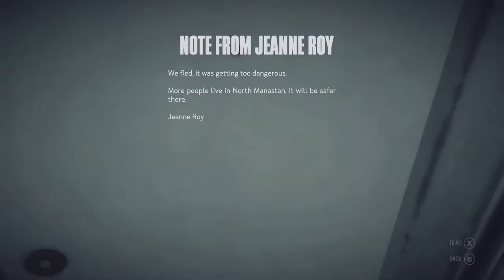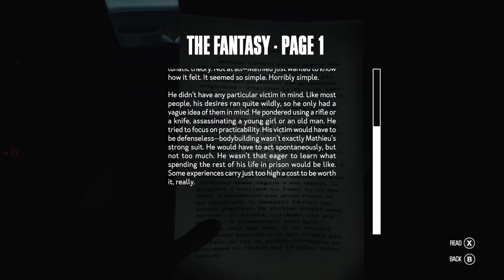SOMETHING IS WRONG IN THIS TOWN!! Kona #3